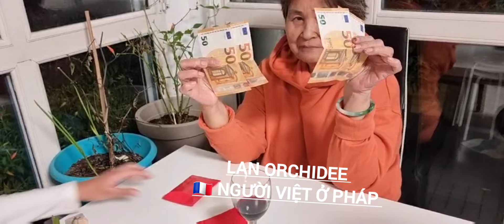BÀ NGOẠI MAI LÊ NẤU MÌ QUÃNG ĐÀ NẴNG ĐÃI CẢ NHÀ ĂN ĐỂ CHIA TAY VỚI NƯỚC PHÁP VÀ CÁI KẾT BẤT NGỜ 2022